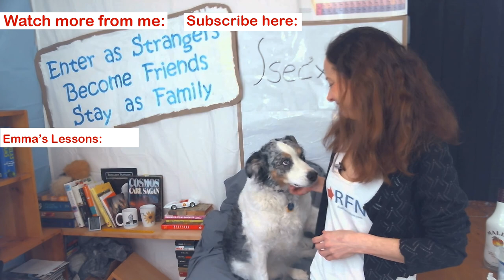English Phrasal Verbs 'cover up' and 'cover for'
Improve your English speaking by learning these phrasal verbs: 'cover up' and 'cover for'!

And in the comments tell me what English word you have learned to call the clothes you wear when you swim?  A bathing suit or swimming suit?  What does it translate to in your native language?

Hello Real Fluency Friends! I’m Trisha and I’m here to teach you Real English used in Real Life so you can reach Real Fluency! Now!   And today you will learn 2 phrasal verbs that use the word ‘cover’:  cover up and cover for.

1) Cover up means to hide the truth about something, usually a crime or a mistake, by not telling what you know or by stopping other people from telling what they know.  It’s usually used when talking about crime or scandal of some sort.
It can be separated
Here are some sample sentences:
The president is trying to cover up the truth.

- separated,
The politician covered the whole scandal up.

2) The 2nd definition is pretty easy to understand and you probably already know it.  It means to put something over or on a person or a thing.
Some examples:
Separated:
He was coughing and sneezing in the kitchen so I covered the food up.
Often used with ‘with’:
After she fell sleep, I covered her up with a blanket.

not separated:
I’m going to cover up my cup of tea because it is very windy and dusty today.
Or
We wear swimming suits to cover up our private parts when we go swimming.

Some people call them bathing suits, but personally I don’t understand that – we swim in them, we don’t take a bath in them!

A bathing suit or swimming suit?  What does it translate to in your native language?  I’m curious, I want to know!

What are you doing?  I don’t need to be covered up!  I have clothes on!  Go away!

‘Cover for’ has two meanings, that are similar to each other and it is not separable.
1) means to do someone’s work while they are sick or are gone
I feel sick today and need to find someone to cover for me at work.
She’s on vacation so I’m covering for her this week.

2) to protect someone or give an excuse for their behavior
If he finds out that I did it, will you cover for me?

So, what are the 10 most useful phrasal verbs?
Or watch some English pronunciation lessons on youtube from my friend Emma!
Good bye and remember, with hope anything is possible!